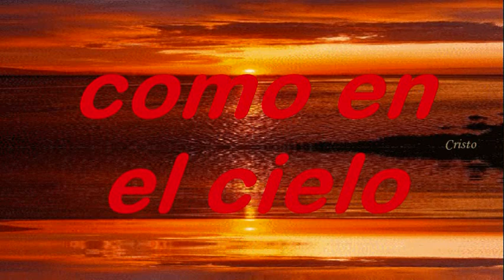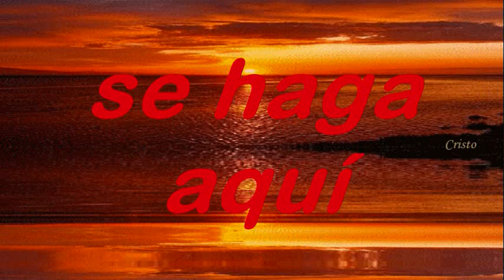Venga Jesús Tu Reino Pista